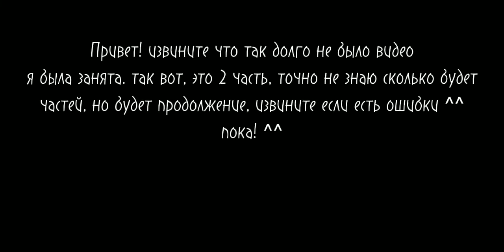~один день из нашей студии /_"поход"_ / 2 часть / ко фе